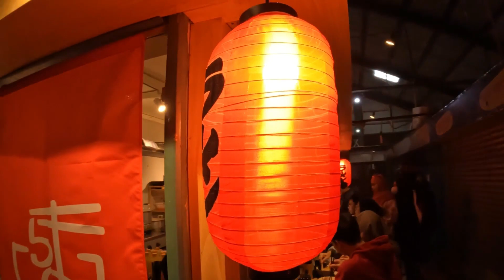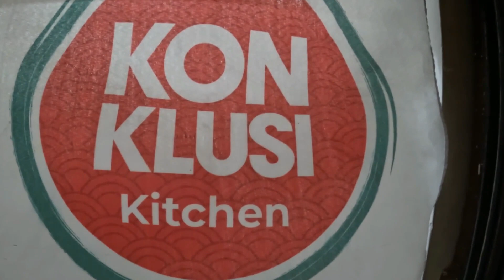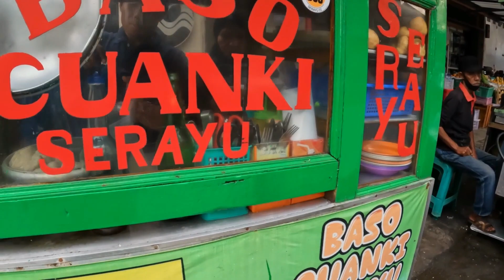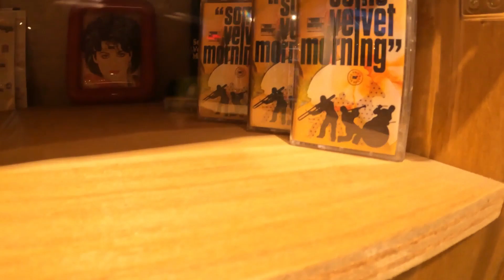MAKAN AYAM BAKAR & GORENG TERENAK DI BANDUNG.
Assalamu'alaikum.

Video ini adalah trip akhir dari perjalanan Kita ke Bandung Selatan. Kali ini Kita hunting beberapa kuliner di Bandung yang menjadi favorit ne beberapa medsos. Ada Rama Ramen, Konklusi Kitchen, Tokokin (Dendeng khas Kerinci). Untuk tempatnya sendiri masih dalam satu kawasan, yakni di Pasar Cihapit Bandung. Rekomended nih.